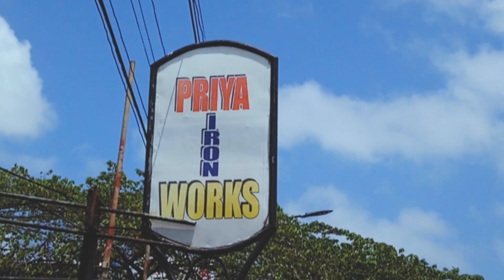Maya Vilakku - Parana Badu / මායා විලක්කු - පරණ බඩු || Comedy video| Funny videos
SCRIPT                            :    Dinusha Madushan
 DIRETOR                         :    Dinusha Madushan
 EDIT BY                           :   Janaka priyashan ( JP )
 VIDEOGRAPHY :            :    Rangana Pushpakumara

 CAST                               :    Dinusha Madushan
                                               Amith Harshana Abeyrathna
                                               Dineth kavindu

අපේ අලුත්ම වීඩියෝ බලන්න එකතු වෙන්න යාළුවන්නේ.

Make sure you share the video with your friends and don't forget to subscribers.